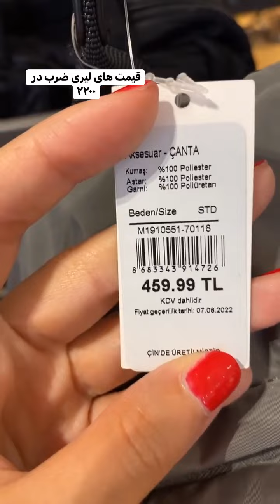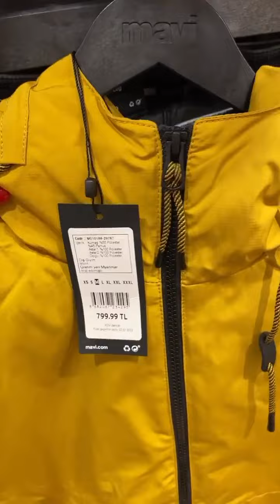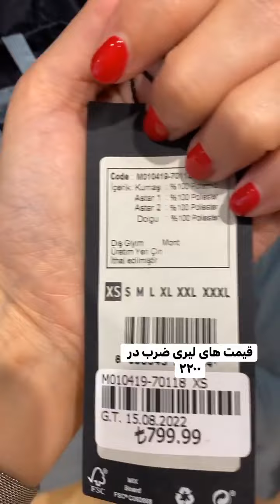Mavi - Istanbul Turkey قمیت لباس و پوشاک برند ماوی استانبول - پوشاک پاییزه و زمستانه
دوستانی که قصد مسافرت به استانبول و ترکیه رو دارند ، می خوان قیمت لباس ترک و قیمت پوشاک در ترکیه رو بدونند تا راحت تر بتونند از هزینه سفر به استانبول و ترکیه یه برآورد داشته باشند
برای همین ما توی این ویدئو به سراغ برندهای مختلف ترک و اروپایی رفتیم و از قیمت لباس های پاییزه برند ماوی براتون فیلم تهیه کردیم
البته کسایی هم که قصد سفر به ترکیه و استانبول رو ندارند حتما این ویدئو رو ببینیند و اگر از لباسی خوششون اومد به ما بگند تا براشون به صورت آنلاین خرید و ارسال کنیم